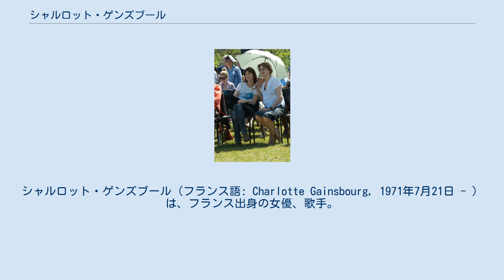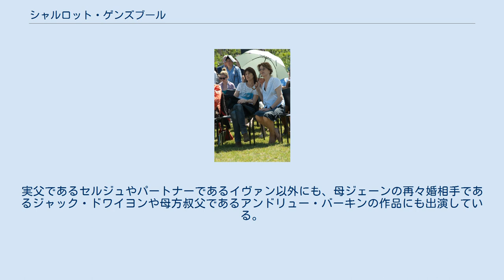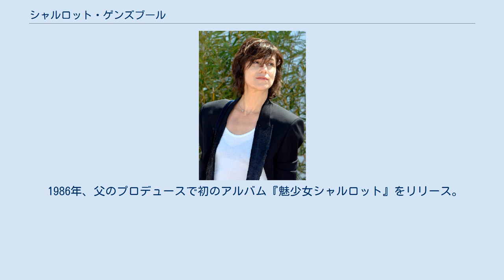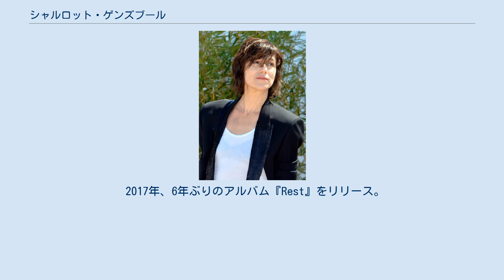シャルロット・ゲンズブール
セルジュ・ゲンスブール
シャルロット・ゲンズブール（フランス語: Charlotte Gainsbourg, 1971年7月21日 - ）は、フランス出身の女優、歌手。
 芸能一家に生まれ、若い頃より才能が開花。
以来、同国の代表的女優となり、欧米各賞ノミネートの常連となっている。
また実父の影響で歌手としても才能を発揮し、マルチ・アーティストとして活動している。
 イングランド・ロンドン生まれ。
本名はシャルロット・ルーシー・ゲンズブール（Charlotte Lucy Gainsbourg）。
主に女優を本業とし、音楽アーティスト、ファッションブランドやコスメのプロデュースを手掛けるなど多方面で活動している。
 父親は歌手・音楽プロデューサーのセルジュ・ゲンズブール、母親は女優のジェーン・バーキン。
カメラマンのケイト・バリーは異父姉、女優のルー・ドワイヨンは異父妹。
歌手のルル・ゲンズブールは異母弟。
映画監督のアンドリュー・バーキンは伯父。
 母の出演映画の現場で早くから注目され、1984年の『残火』でカトリーヌ・ドヌーヴの娘役に抜擢され、映画デビューする。
 1986年にクロード・ミレール監督の『なまいきシャルロット』でセザール賞の有望若手女優賞を史上最年少受賞（14歳）し、注目される。
1989年に『小さな泥棒』でセザール賞主演女優賞に史上最年少ノミネート（17歳）。
2000年にダニエル・トンプソン監督の『ブッシュ・ド・ノエル』で最優秀助演女優賞を受賞。
 自分と縁故関係のある人物の監督映画に出演することが多い。
実父であるセルジュやパートナーであるイヴァン以外にも、母ジェーンの再々婚相手であるジャック・ドワイヨンや母方叔父であるアンドリュー・バーキンの作品にも出演している。
 2009年にラース・フォン・トリアー監督の心理ホラー作品『アンチクライスト』で、衝撃的なヌード・シーンを含むヒロイン役を演じて、第62回カンヌ国際映画祭女優賞を受賞。
 1984年、父セルジュとのデュエット曲「レモン・インセスト」で歌手デビュー。
 1986年、父のプロデュースで初のアルバム『魅少女シャルロット』をリリース。
以後は自身の主演映画で3度主題歌を歌っている。
また、2003年にはエティエンヌ・ダオーのアルバム『Réevolution』にゲスト参加した。
 2006年9月、20年ぶりのアルバム『5:55』をリリースし、ビッグセールスを記録。
 2009年12月、アメリカのミュージシャンベックのプロデュースによるアルバム『IRM』をリリース。
 2010年10月、単独来日公演を開催。
翌2011年、アルバム『Stage Whisper』をリリース。
 2014年、姉・ケイト・バリーの死去をきっかけに、本拠地を米国ニューヨークに移転。
 2017年、6年ぶりのアルバム『Rest』をリリース。
 2018年、4月に7年半ぶりの来日公演。
 長年のパートナーである俳優兼映画監督のイヴァン・アタルとの間に3人の子供がいる。
なお、イヴァンとは法的な夫婦ではなく、『タイム』誌による2010年のインタビューでも、イヴァンを「夫」ではなく「私の子供達の父親」と呼んでいる。
 2007年に水上スキー中に事故を起こし、頭部に衝撃を受けたことが原因で脳内に大量出血が起きていたため、9月に緊急手術を受けた。